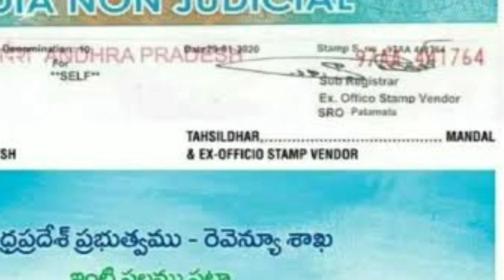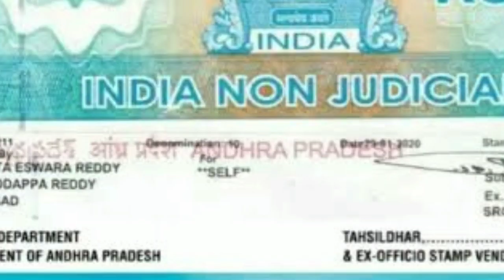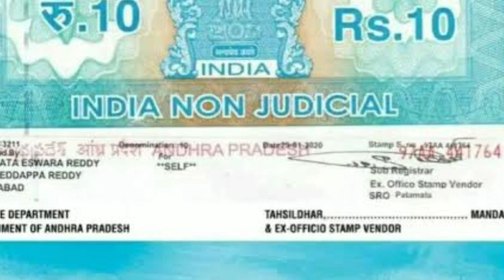AP ఇళ్ళ పట్టాలు అర్హుల జాబితా | నేటి నుండి వీరికి 10000 రూ | How to Apply YSR Housing Scheme 2020